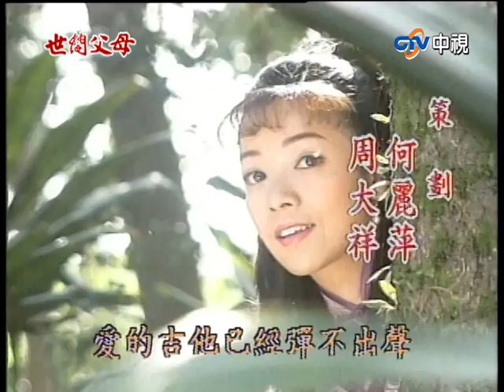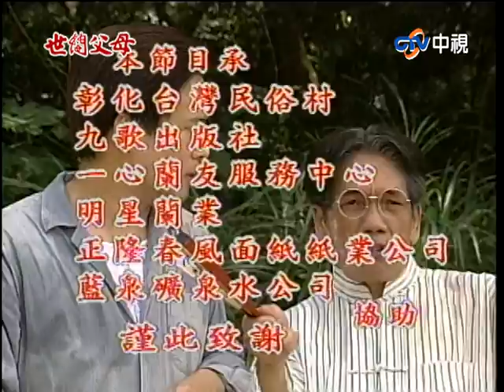台語『世間父母』第37集（石峰 陳美鳳 李興文 王中皇 王識賢 康丁 潘儀君 ）_1998年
《世間父母》是於1998年由石峰、陳美鳳、李興文、王中皇、王識賢等人主演。
劇情是是描述清朝末年，奶媽阿惜見主人家財萬貫，一時糊塗將親生兒子和邱家公子互換了身份，從此就改變了兩個孩子的一生…